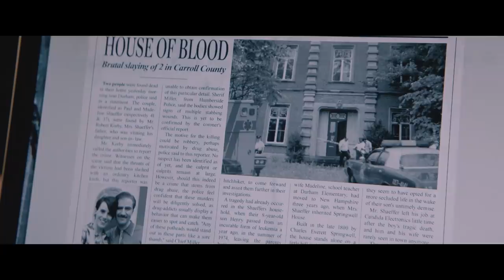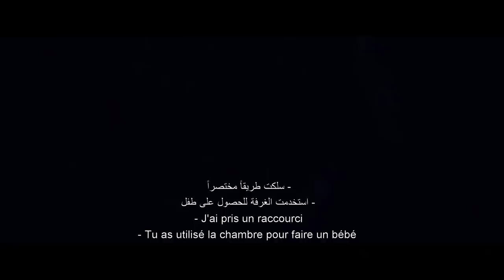The Room | Official Trailer | In Cinemas February 6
Matt and Kate buy an isolated house. While moving, they discover a strange room that grants them an unlimited number of material wishes. But, since Kate has had two miscarriages, what they miss the most is a child.

the most is a child.
Writers: Sabrina B. Karine (collaborating writer), Eric Forestier | 2 more credits »
Stars: Olga Kurylenko, Kevin Janssens, Joshua Wilson